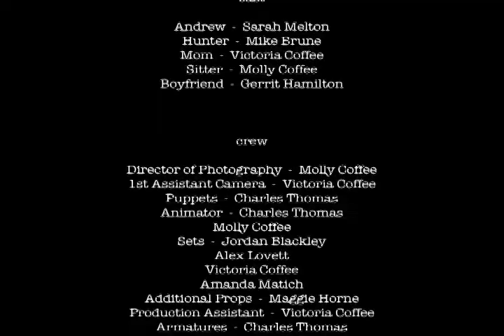Orgazimation Episode 1.16 Scrap Metal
2 kids + 1 teleporter * (1 zombie + 1 douche) / 6 minutes = 1 epic adventure.

Plus the shocking conclusion of the Izzy Love Trilogy written by Superstar and Special Guest The Dust.

Orgazimation is a stop-motion webseries being independently produced by Zombie Cat Productions. for more information.